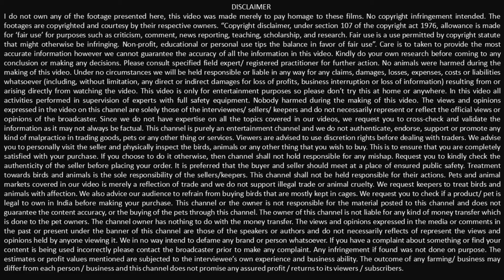194 GOLDEN RETERIVER MALE PUPPY FOR SALE @ DELHI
To promote your pets, accessories and pets food whatsapp to 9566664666